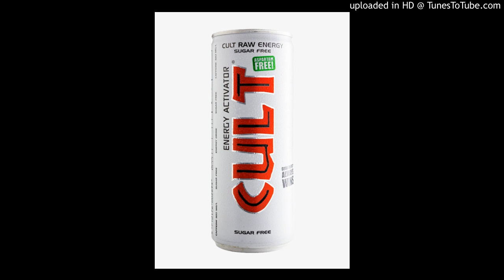PopMusic Energy Drink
Nautilus Launches New "PopMusic" Energy Drink